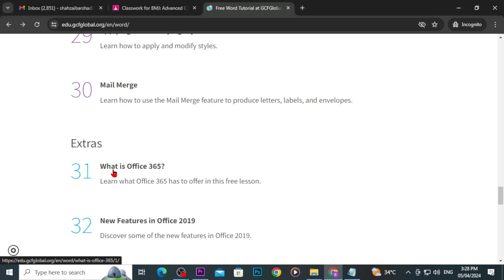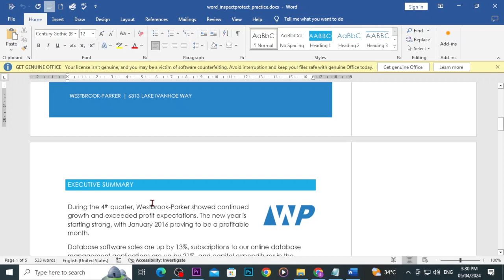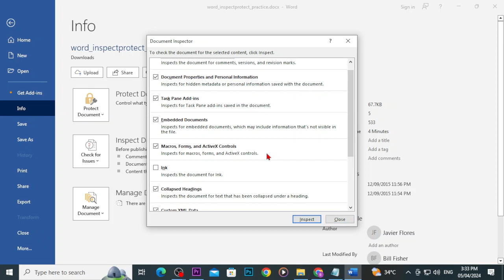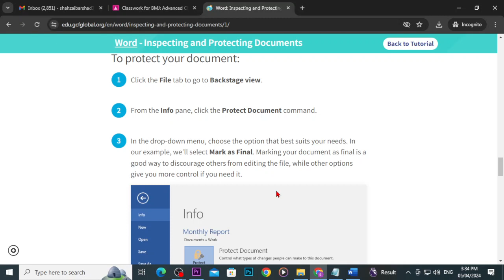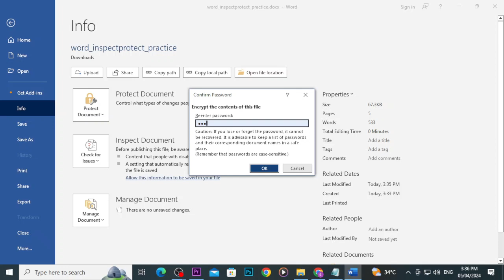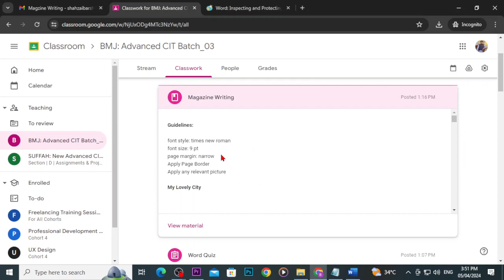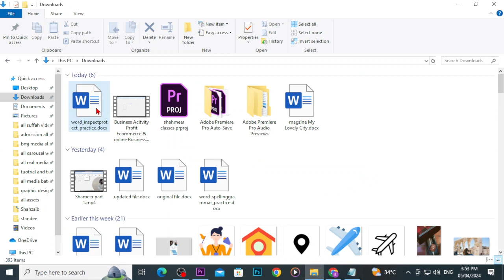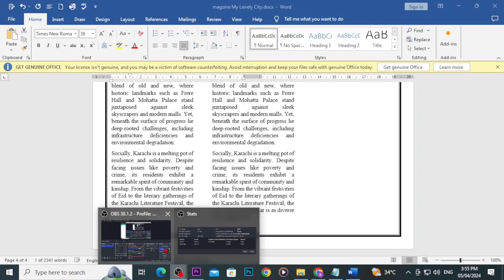Inspect and Protecting Document ,magazine writng in MS Word 2019 |Advanced CIT B3